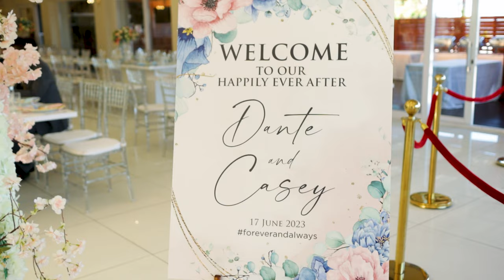[4K] Dante + Casey | 17th June 2023 | Durban Christian Wedding Film | Winchester Function Venue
Kevin Hsu Photography & Film Presents Dante & Casey's Christian Wedding Film

Date: 17th June 2023
Wedding Venue: Winchester Function Venue
Creative Director: Kevin Hsu
Photography by Kevin Hsu
Film by Kevin Hsu Photography & Film
Cinematographer:  Zahir Bassa
MC by Jailoshni Naidoo